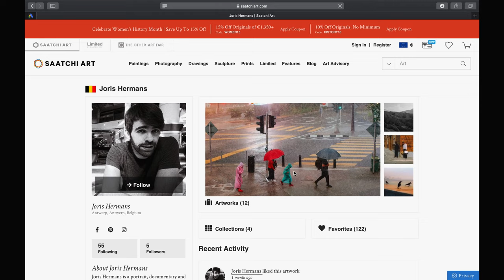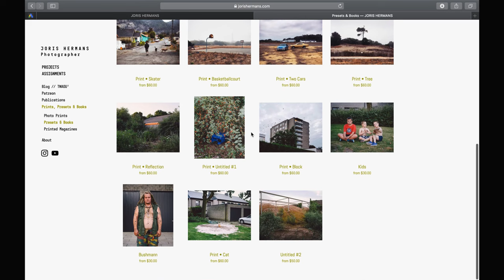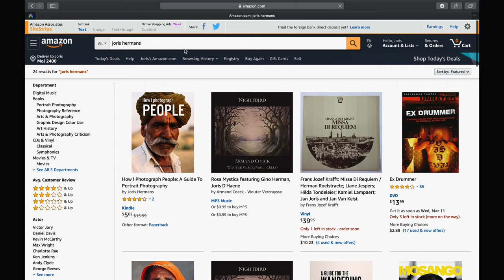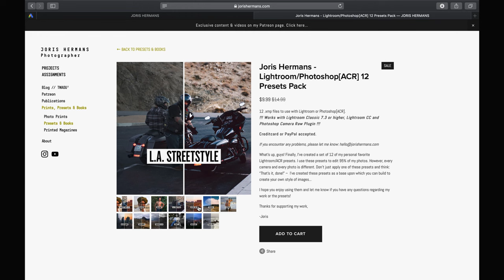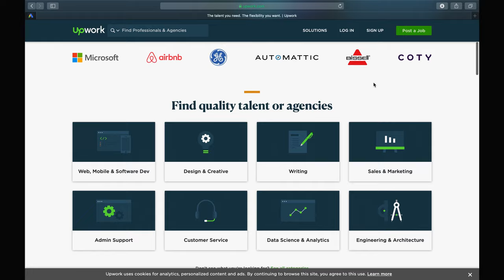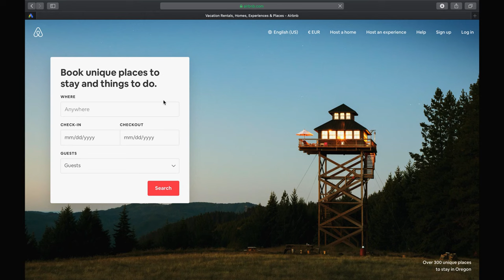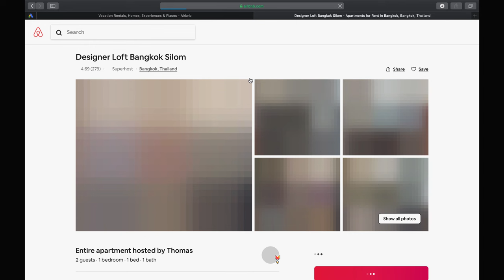7 PHOTOGRAPHY SIDE HUSTLES to make extra money [Online] | $100 to $1,000 per month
The world of photography has changed and photographers have to be creative to make money. There are a lot of photography side hustles to make extra money if you're not getting enough assignments. Some of my favorites are ways to make money online and you can do all of them in your spare time. Your schedule, you decide...

TIMESTAMPS
02:05 Prints
03:58 Affiliate Marketing
05:00 Write a book or two
05:54 Presets
07:40 Teach or Write
09:18 Patreon
09:47 Airbnb

My 2020 Around-The-World Photography kit:
Awesome Camera Bag
Main Camera
Favorite Back-up

My 2020 Vlog kit:
Rode Microphone
Gopro Hero 7